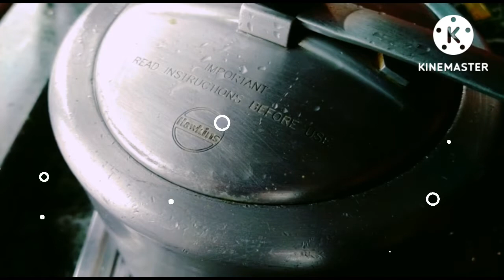Masala Mutton Curry Recipe||Simple and Tasty Mutton recipe||দুর্দান্ত স্বাদের কষা মাংস